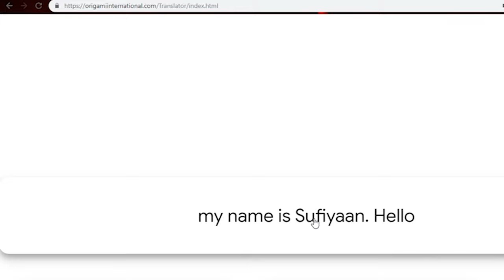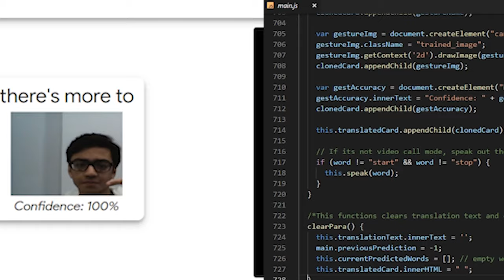Using Machine Learning to Translate Sign Language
I used Tensorflow to translate Sign Language in real-time. Users can train the program to recognize their hand gestures and then use it as their voice on video calls or as a substitute for typing.